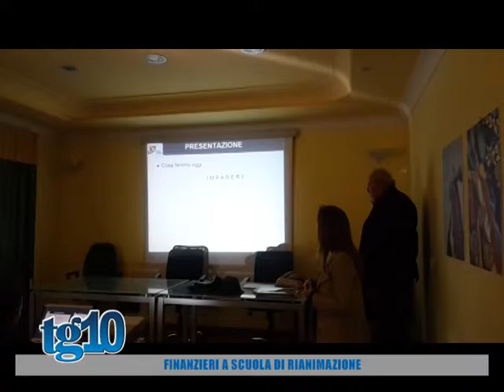Finanzieri a scuola di rianimazione